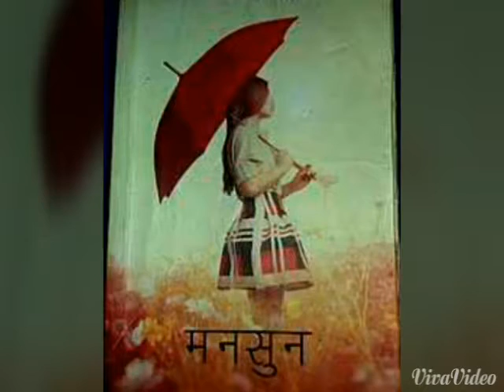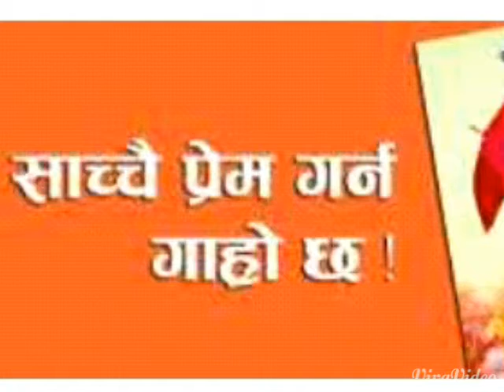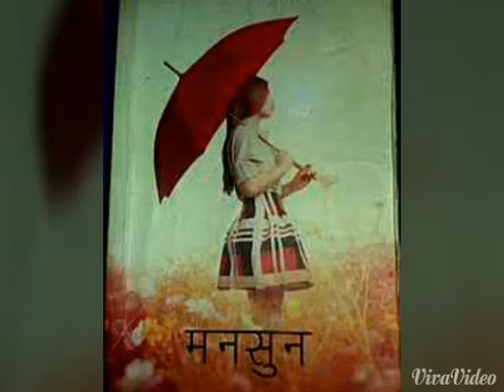Nepal upanyas"mansoon" ,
New upanyas